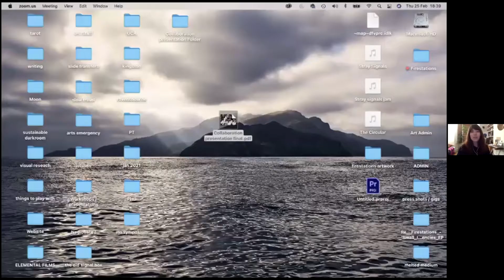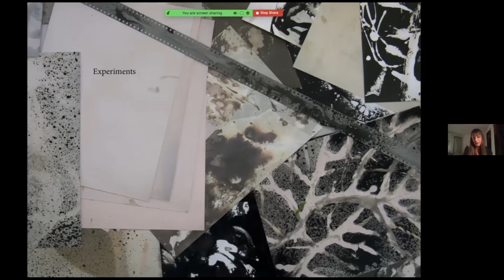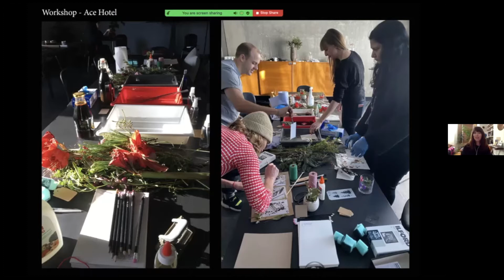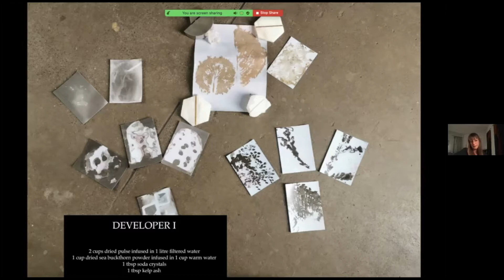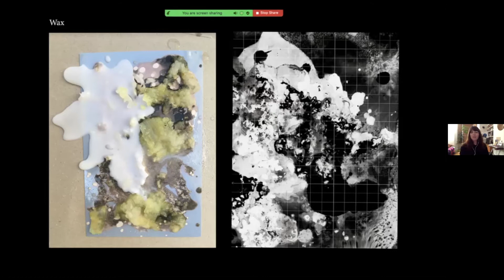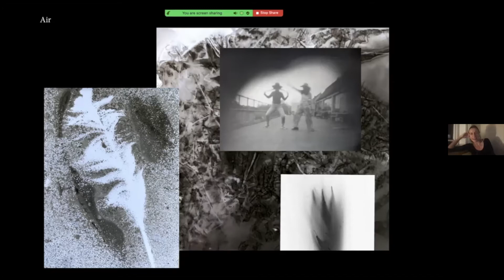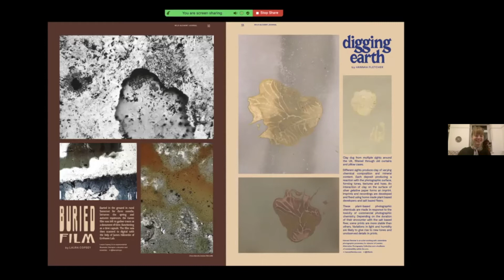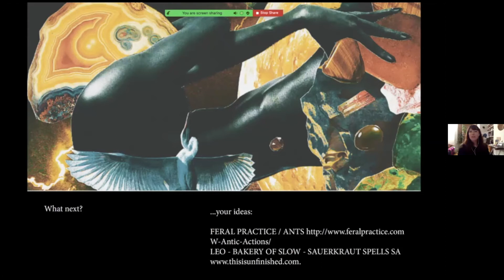Collabration and cross-disciplanary modes of working talk with The Sustainable Darkroom.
A talk which discusses the relevance of collaborative and cross-disciplinary modes of working when thinking about a sustainable and conscious creative practice. Joined by Jemma Foster, Laura Copsey and Emily Rudge, a collaborative trio coming from different disciplines. They share knowledge and skills that cover - botany, astro-herbalism, photography, film, music and art therapy.

Laura, Emily and Jemma met in 2019 and share an interest in the alchemy of plants and their potential within creative processes.  After taking part in LAPC’s 2020 Sustainable Darkroom, they since formed a collective, working out of the Wild Alchemy Lab and taking part in various workshops and residencies.

Their ongoing research into camera-less photography explores eco-developers and fixatives to “draw with light” made with organic plant-based eco developers, fixatives and natural inks to create bespoke artefact images. Their intention is to showcase alternative photosensitive ingredients - ie. rose-hip, sea buckthorn and seaweed - (used to replace traditional processing chemicals). They have a particular interest in creating sensory experiences using edible items that also have image making potential. Running workshops that involve experimental camera-less photography combined with taster menu's and bespoke drinks as an accompaniment made from the ingredients used to create visual responses that document the experience.

Their ingredients are often foraged and seasonal, taking inspiration from the alchemical elements, the tarot and the stars.  They believe in the magical properties of plants and nature as their guide to navigating an uncertain future. They hope to inspire people to create art sustainably and in symbiosis with the natural world.